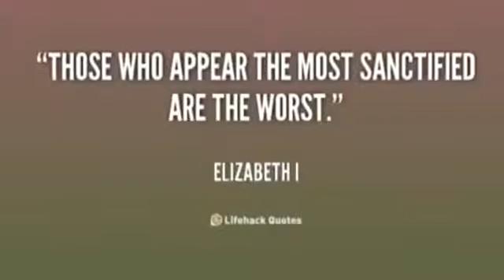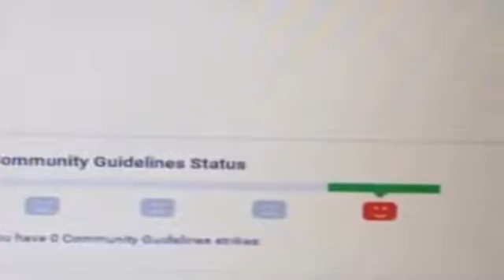Everything you know is a lie (click here and take a look)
Sub: Chief Scorpio

Dont wait "blood over inten" asap